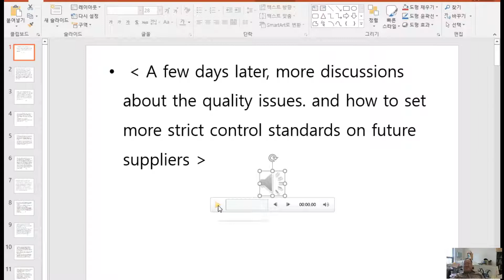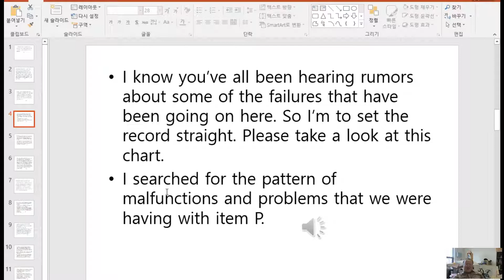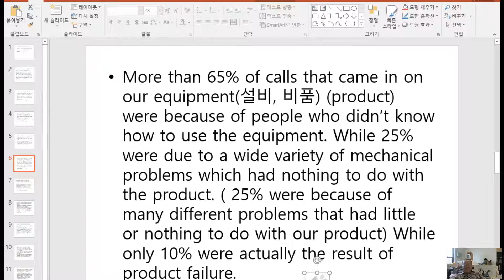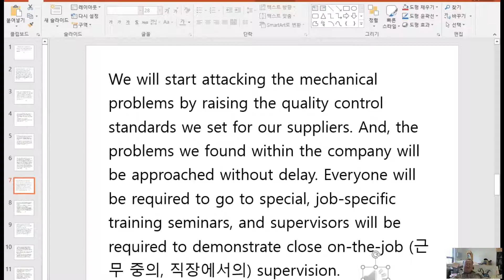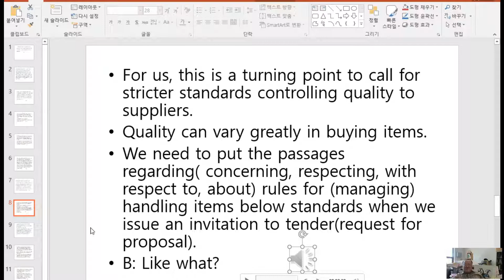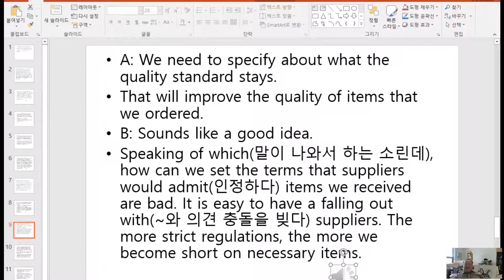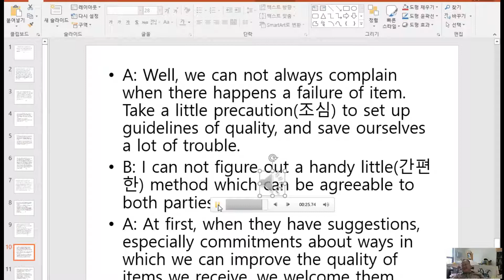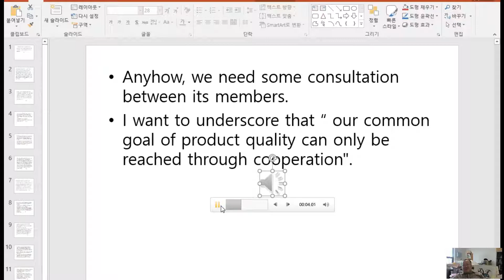물류영어회화 5강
Quality issue, Strict Control rule